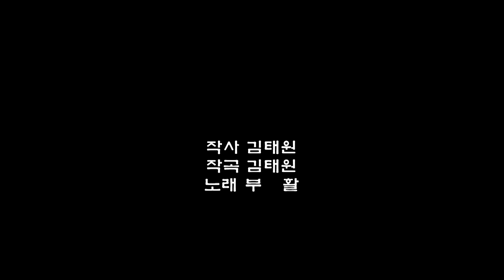Never Ending Story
김태원 작사/작곡 부활 노래

 EWI 연주: 송동훈